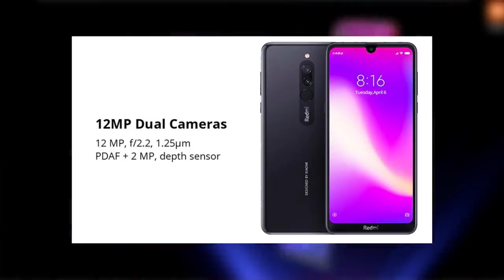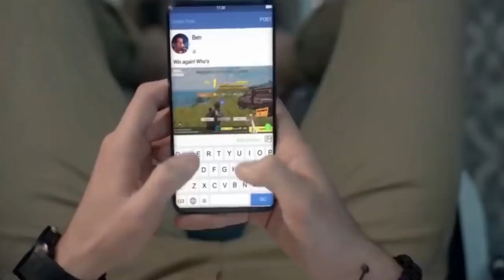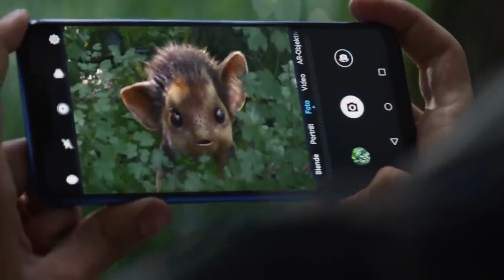REDMI 8 5000 Mah 120 $ Мыкты смартфон kgsmart Айти жанылыктар!